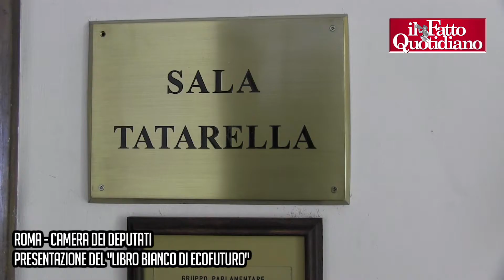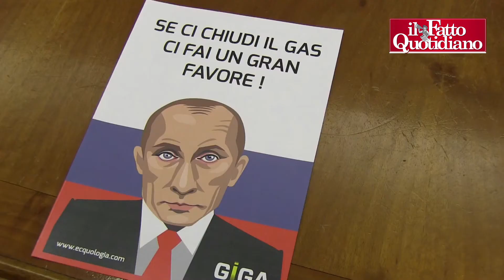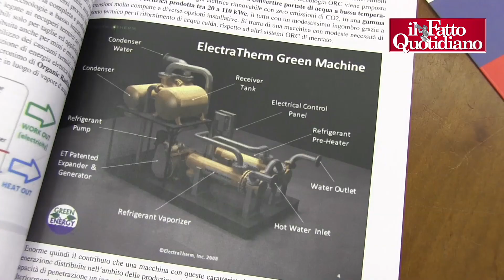‘EcoFuturo’, altro che ripresina. Nel Libro Bianco le tecnologie per smettere di inquinare